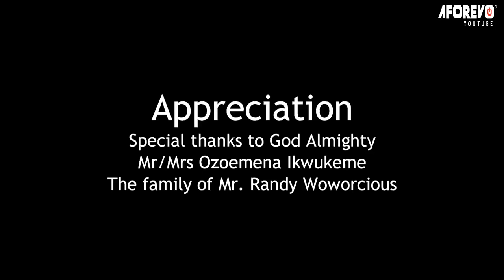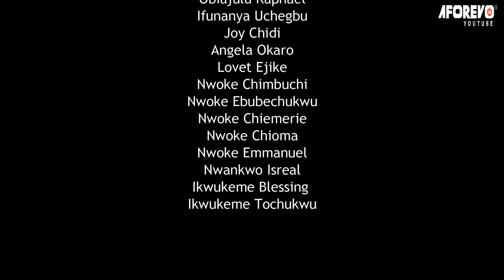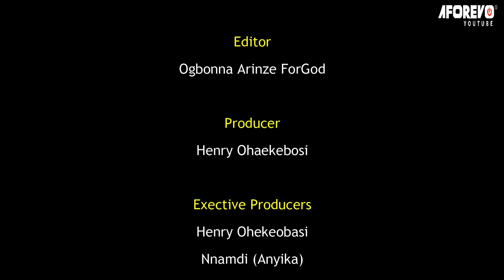How A Poor Forsaken Village Girl Met Her Destiny Hepler While Cooking In Front Of Her House/African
In this Nigerian movie, Starring: Don Brymo Uchegbu, Geraldine Ejiogu, Jane Obi and other Nollywood actors.